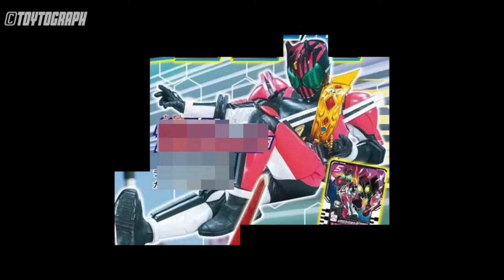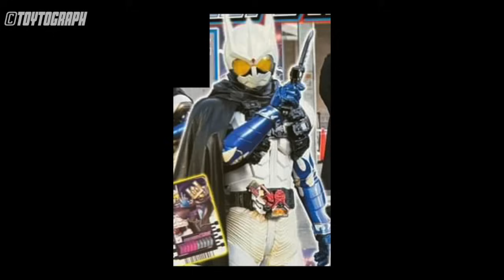Legend มาอย่างกอร์เจียส • Go-OnRed มาแล้ว • ข้อมูลเพิ่มเติมจาก Ultraman ARC TOKUSATSU TALK 05/2024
Kamen Rider Legend มาอย่างกอร์เจียส • Go-OnRed มาแล้ว ใน BoonBoomger  • ข้อมูลเพิ่มเติมจาก Ultraman ARC • พูดคุยข่าวประจำเดือน TOKUSATSU TALK 05/2024

00:00 INTRO
00:30 รีแคปเรื่องราวของ BOONBOOMGER
03:23 Go-OnRed มาแล้ว!
03:57 การใช้พลังของ Legend Rider ใน Gotchard
07:49 ข้อมูลเพิ่มเติมจาก Ultraman ARC
10:42 เรื่องราวในเดือนถัดไป

【รีวิวของเล่นจาก คาเมนไรเดอร์ ก๊อตชาร์ด】

【รีวิวของเล่นจาก คาเมนไรเดอร์ กีทส์】